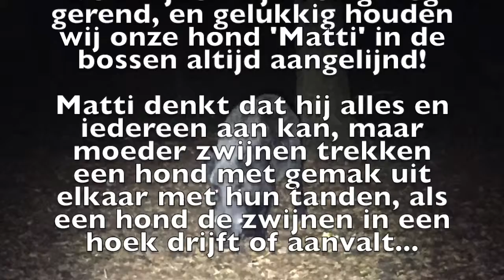2017 06 05 Matti - Nacht Avon(d)turen A & M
Spontaan in de nacht naar de Veluwe gegaan met onze hond 'Matti' die al het wild voor ons speurt...